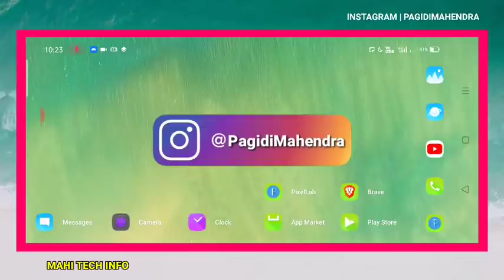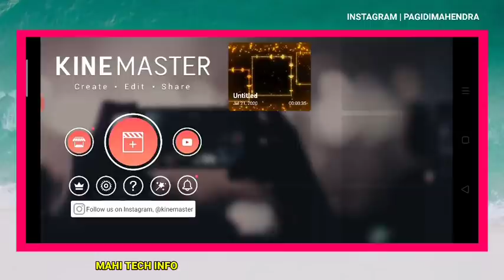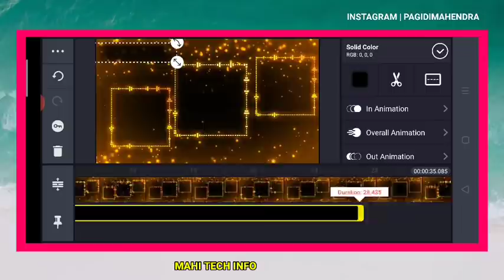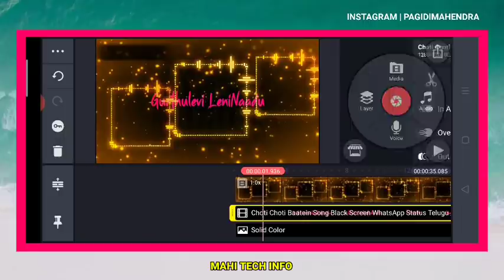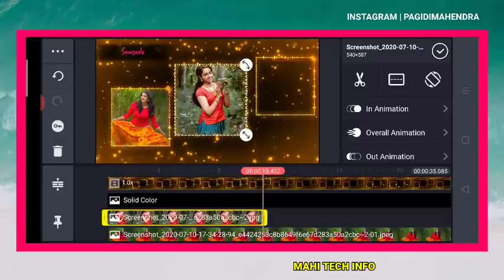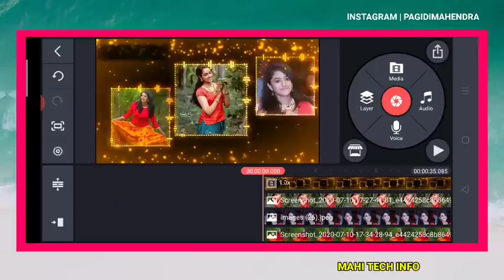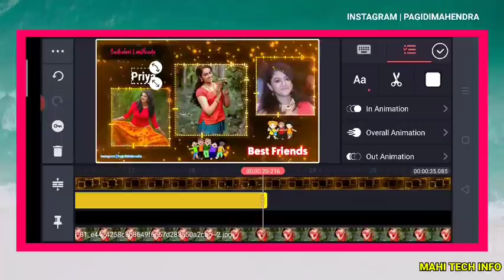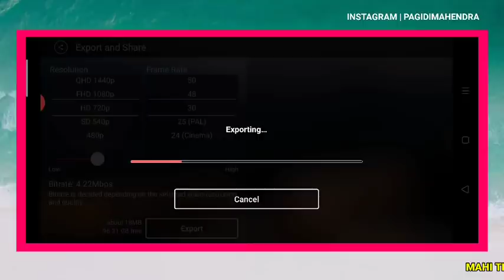How to make friendship day whatsapp status video 2020 in telugu | edit friendship videos kinemaster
Kinemaster pro play list